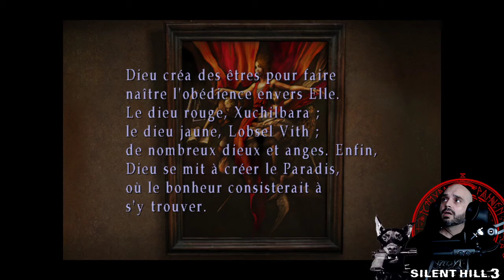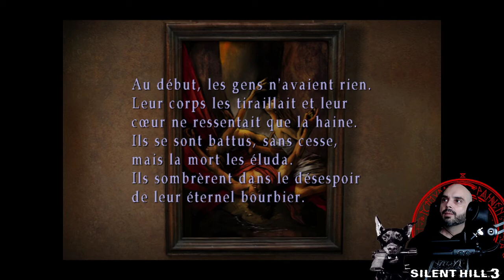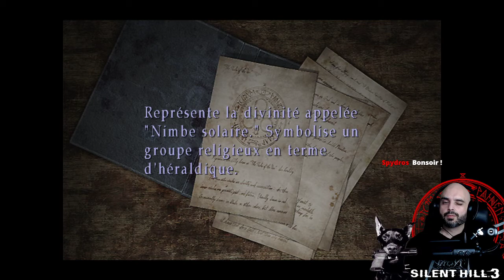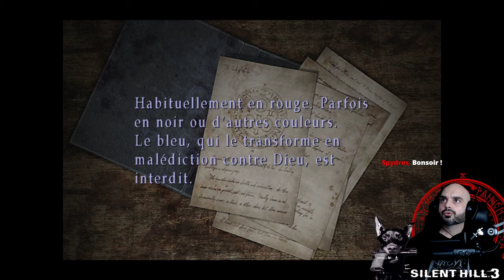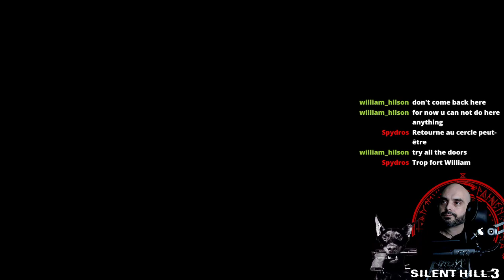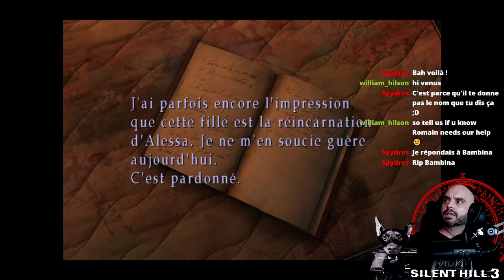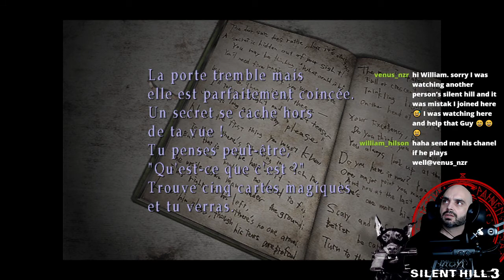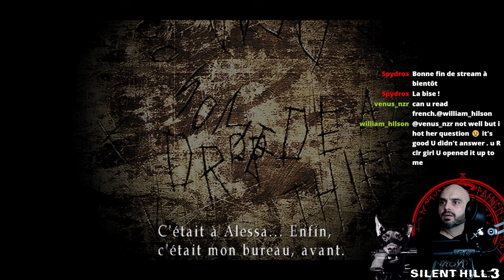[FR/EN] SILENT HILL 3 | Partie 7 | New Edition HD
Walktrough [FR/EN] SILENT HILL 3 | Partie 7 | New Edition HD